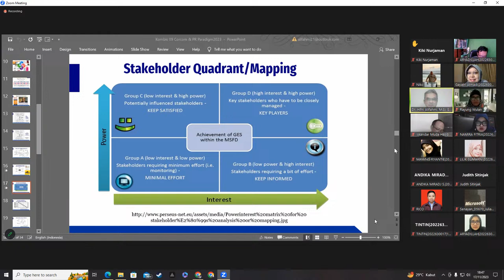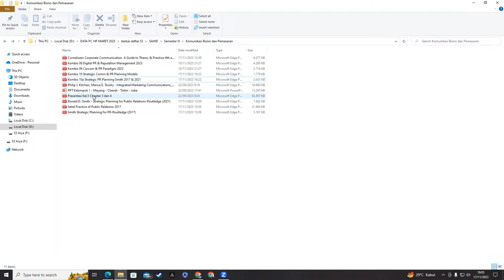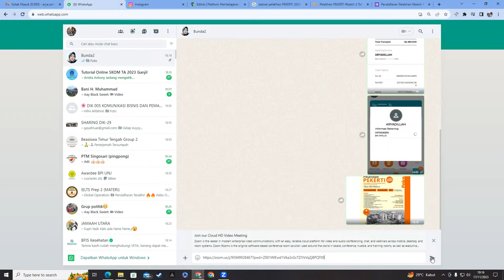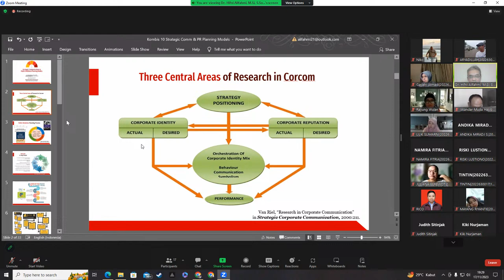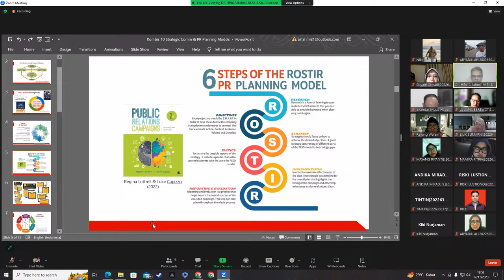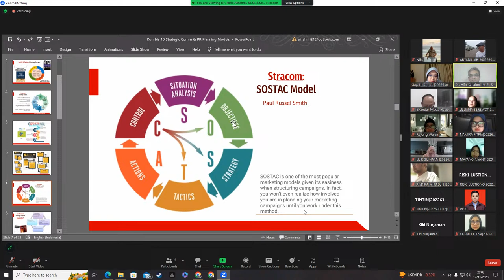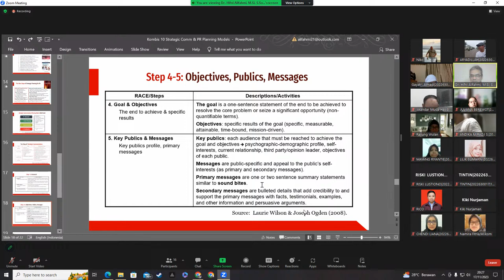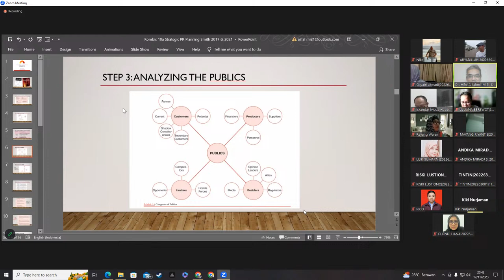Stakeholder Quadrant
GPU: NVIDIA GeForce GTX 1650
CPU: Intel(R) Core(TM) i7-4770 CPU @ 3.40GHz
Memory: 16 GB RAM (15.96 GB RAM usable)
Current resolution: 1920 x 1080, 60Hz
Operating system: